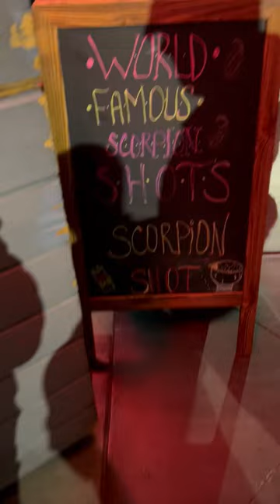Las Vegas - World Famous Scorpion Shot￼